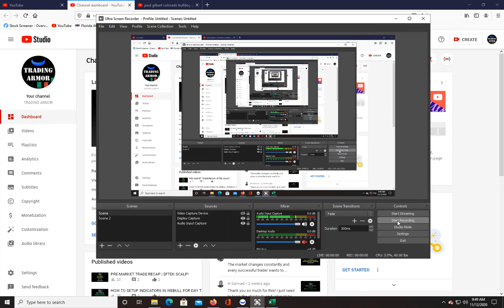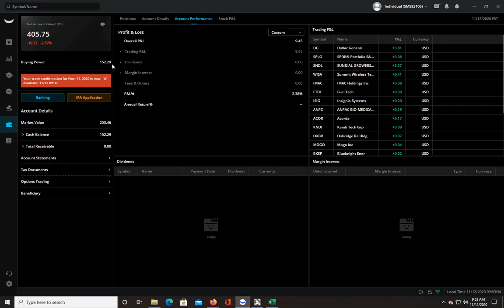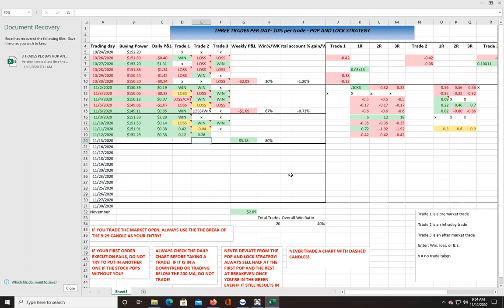WEBULL DAY TRADING ACCOUNT UPDATE | PROFITABLE?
Just a mid month update to see how my day trading is going so far.